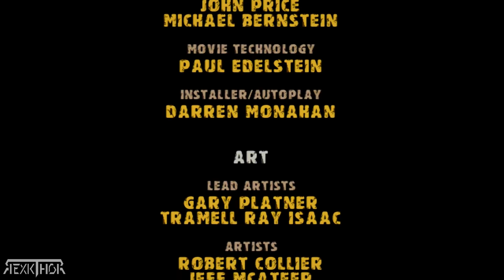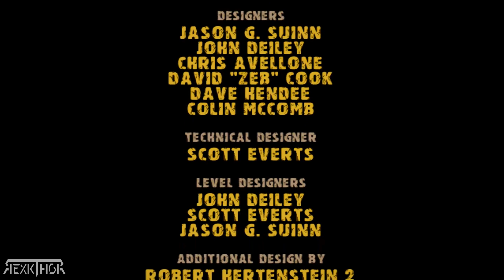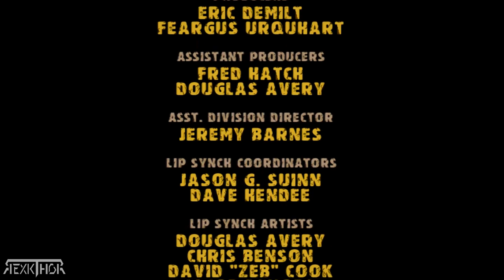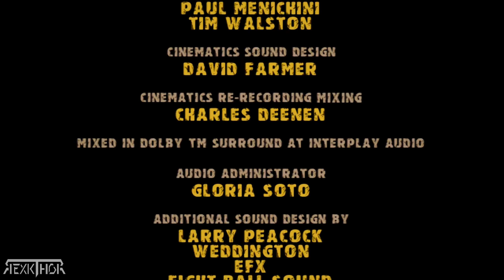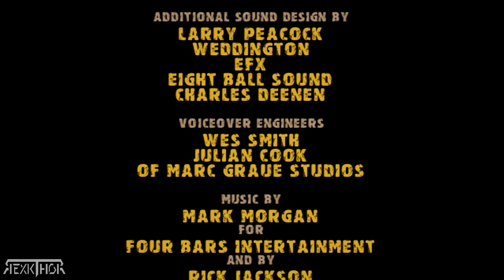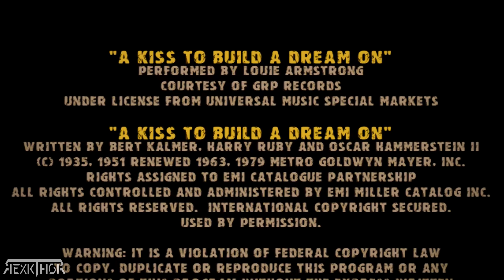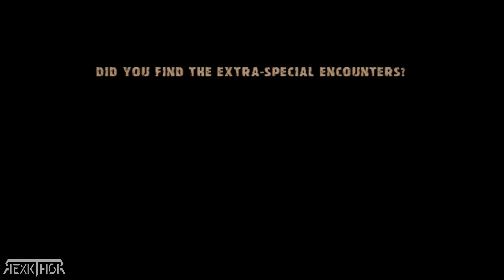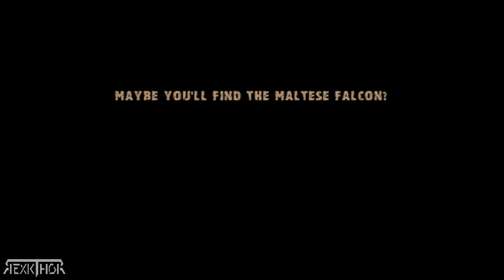Fallout 2 - Creditos | All the credits